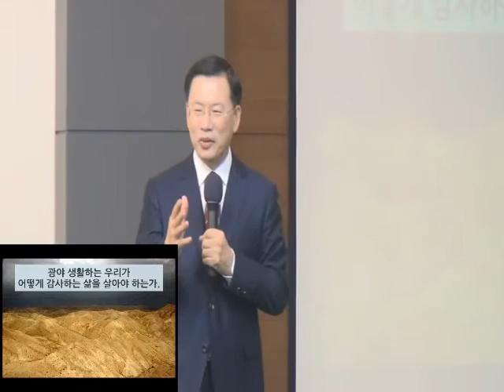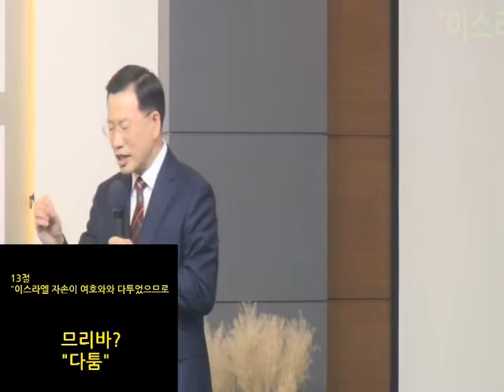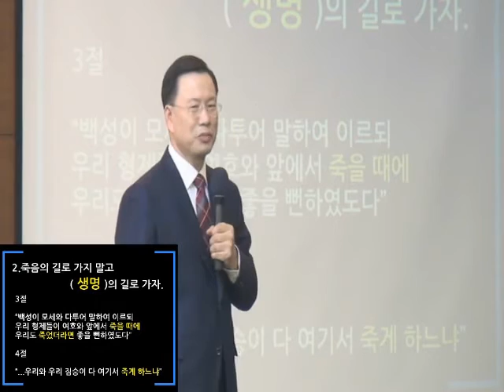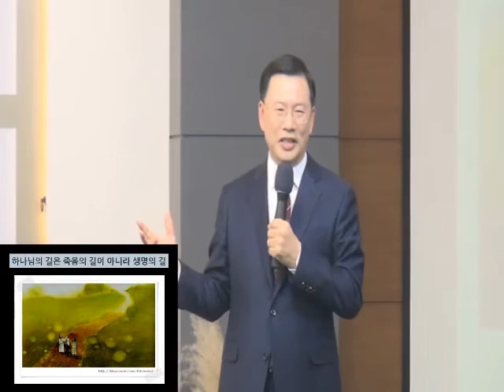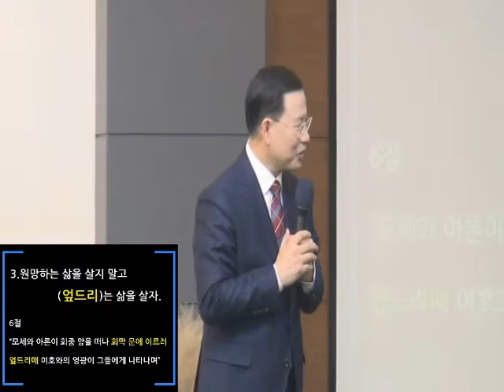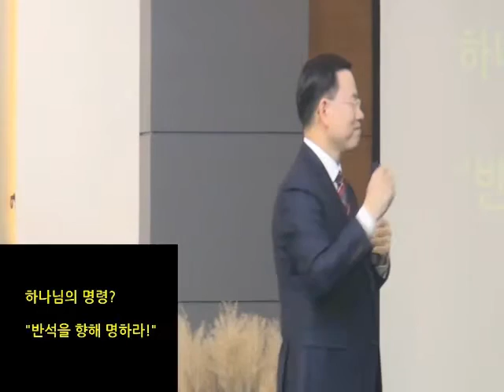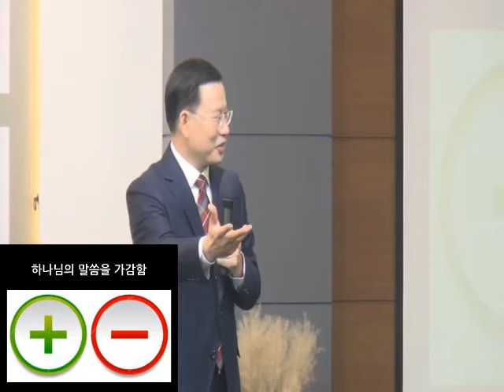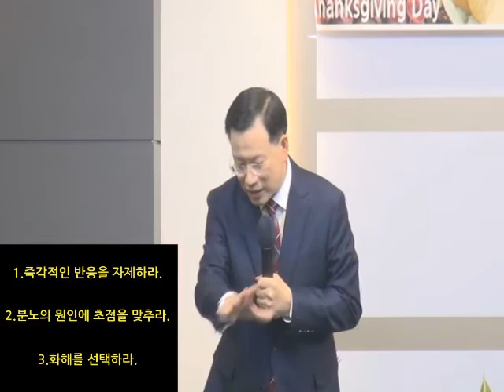20181118 주일낮3부예배 박 건 담임목사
민수기강해시리즈 40

" 이렇게 감사하는 사람이 되자 "[민20:1-13]